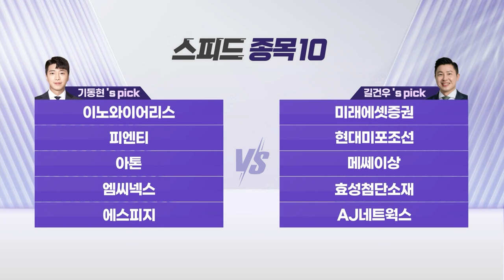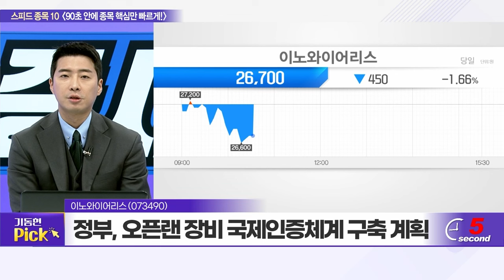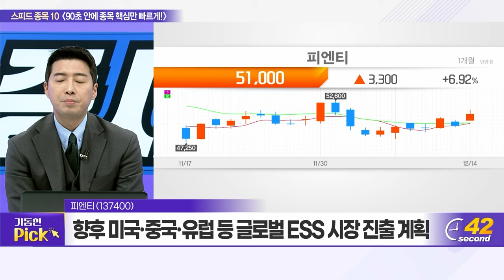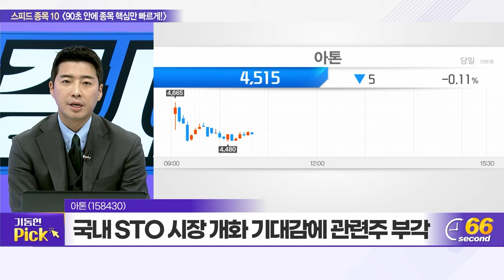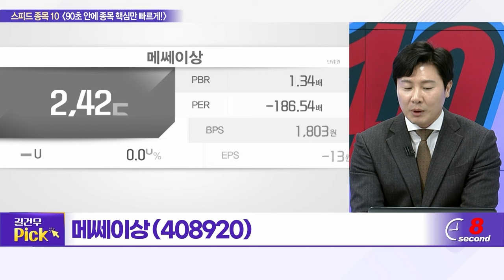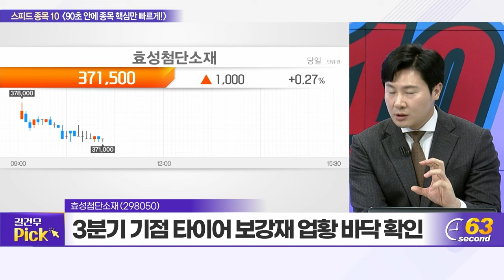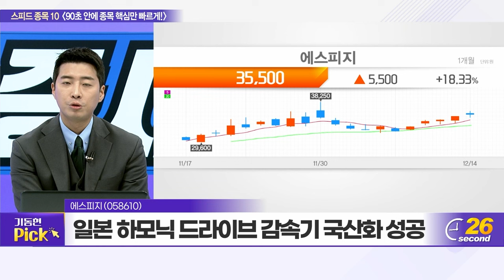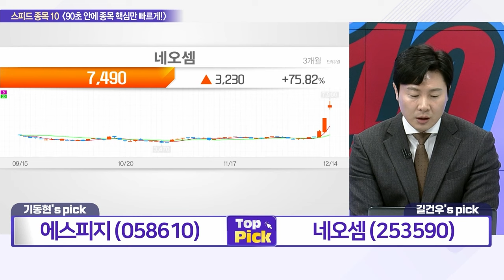이노와이어리스, 미래에셋증권, 피엔티, 현대미포조선, 아톤, 메쎄이상, 엠씨넥스, 효성첨단소재, 에스피지, AJ네트웍스_스피드 종목 10 (20231214)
이노와이어리스(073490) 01:04
미래에셋증권(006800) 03:16
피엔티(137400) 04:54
현대미포조선(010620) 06:36
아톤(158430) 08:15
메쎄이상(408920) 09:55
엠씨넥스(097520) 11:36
효성첨단소재(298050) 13:13
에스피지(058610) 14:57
AJ네트웍스(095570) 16:48

에스피지(058610): 기동현의 TOP PICK
- 4족 보행 로봇·웨어러블 로봇 등 감속기 공급 확대
- 매출 확대 따른 올해 사상 최대 실적 예상
- 내년 양산 목표 웨어러블 액추에이터 개발 중

네오셈(253590): 길건우의 TOP PICK
- 삼성전자, CXL 선점 위해 관련 기술 상표 출원
- 작년 5월 세계 최초 CXL 기반 D램 개발
- 데이터센터 투자 확대 따른 SSD 시장 수혜